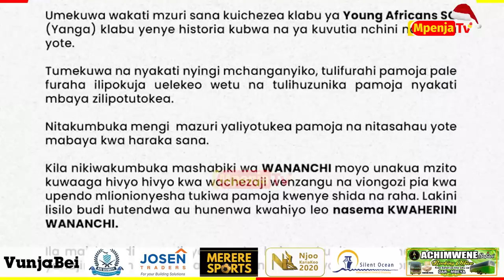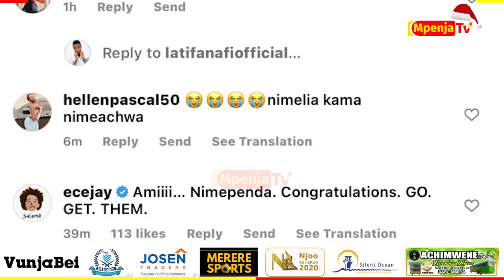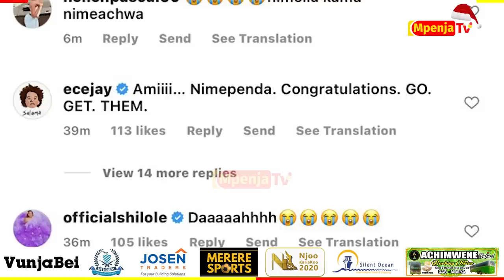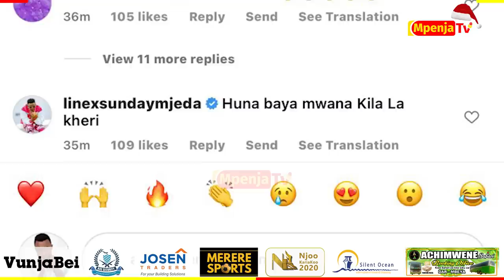BREAKING: FEISAL SALUM 'FEI TOTO' AWAAGA WANANCHI RASMI/"MOYO UNAUMA KUSEMA KWAHERINI/TUTAONANA"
Kiungo Mshambuliaji wa Yanga Feisal Salum Abdalah rasmi amechana na Klabu hiyo baada ya makubaliano ya pande zote mbili, Feisal amewaaga Rasmi wanachama na Mashabiki wa Yanga baada ya Kuchapisha Barua kwenye Ukurasa wake wa Instagram masaa machache yaliyopita.